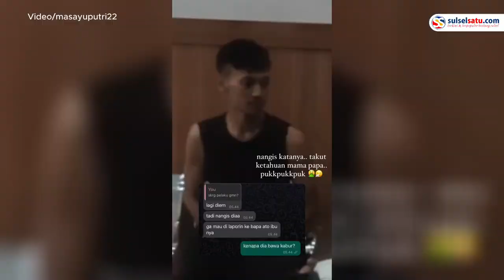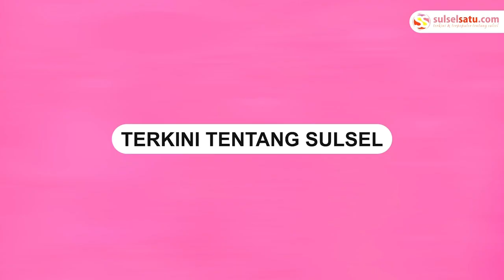Pelaku Penculikan Siswi SMA di Bandung Berhasil Ditangkap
Baru-baru ini, pelaku penculikan siswi SMA bernama Kesya (19) telah tertangkap, Selasa (9/5/2023)

Penculik bernama Rizky yang disebut sebagai mantan pacar Kesya ini sudah diamankan di Satreskrim Polrestabes Bandung untuk menjalani pemeriksaan.

Informasi terkait kejadian ini dibagikan oleh seorang  presenter tv bernama Masayu Putri
Video terkini dan terbaru..